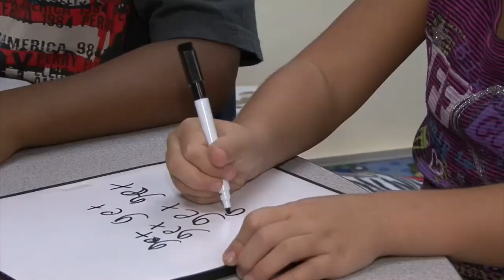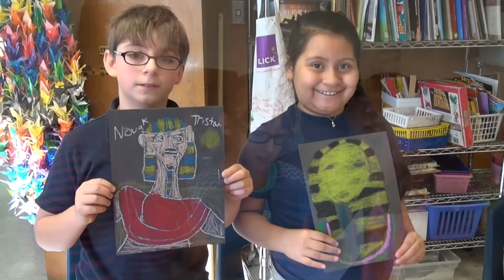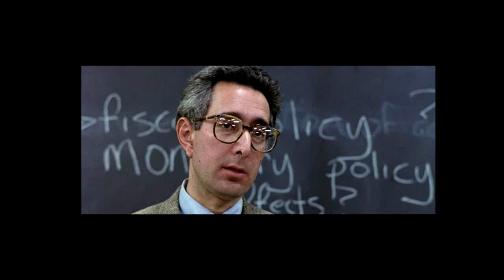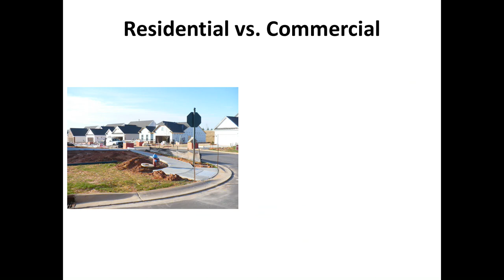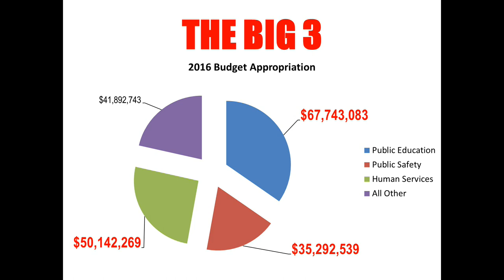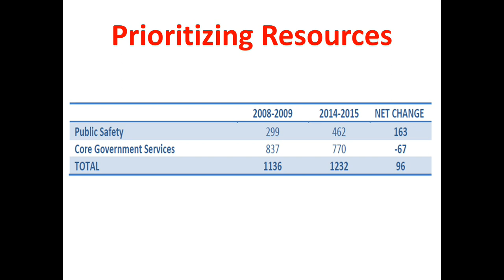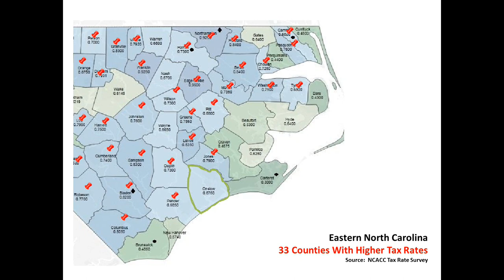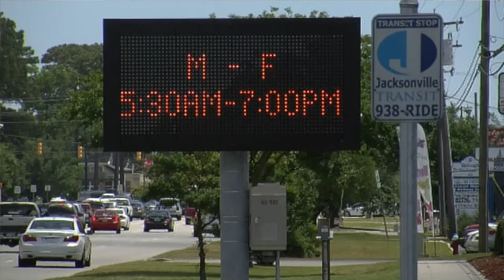State of the Community 2016